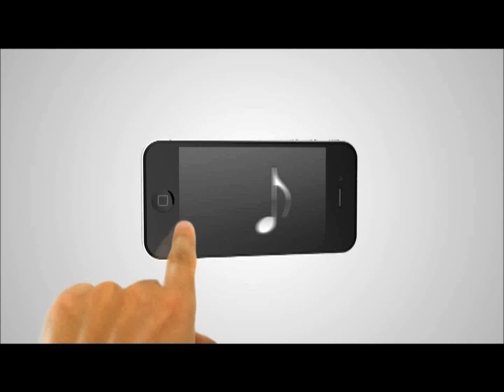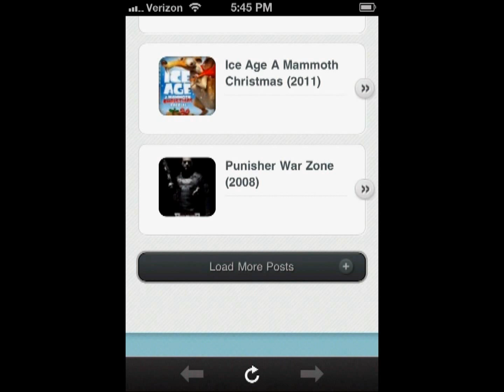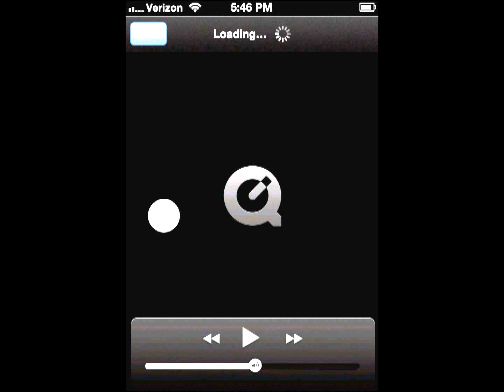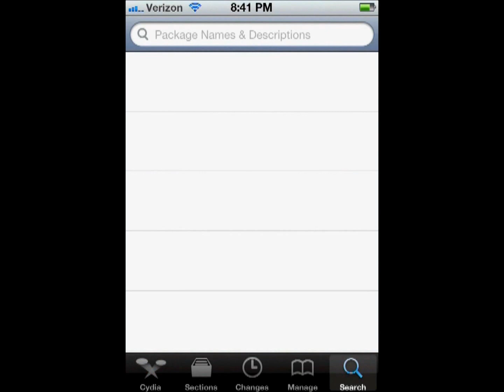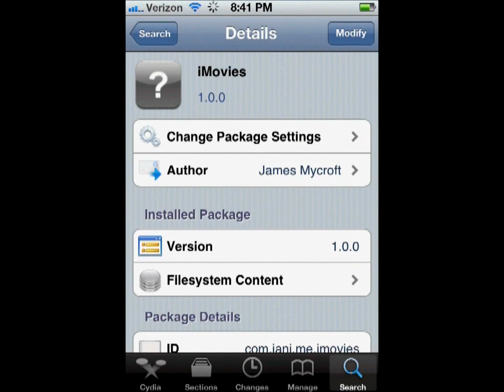iMovie Cydia App [How To]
How to get and use the iMovie Cydia app that allows streaming of movies without the hassle of downloading and wasting space on iPhone or iPod Touch. For use with iOS 4 and iOS 5.